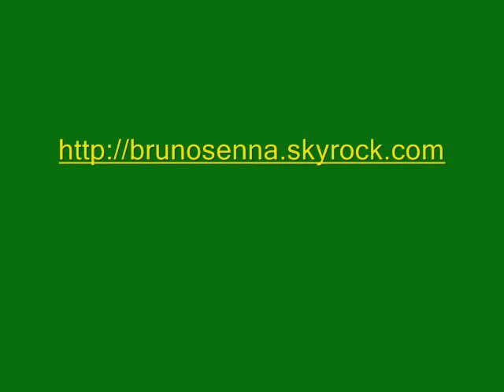Bruno Senna Partie 20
Ca y est !!! Bruno effectue ses premiers essais en F1 avec Honda. Le brésilien y obtient des résultats honorables en devancant Lucas Di Grassi et en tournant à 3 dixièmes de Jenson Button.